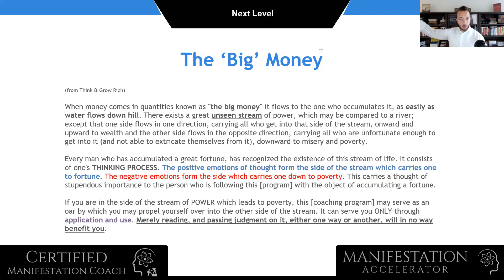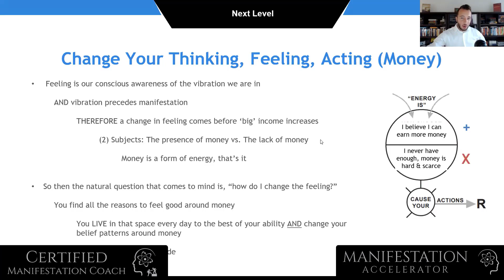Is Money your Friend or Enemy? [Law of Attraction]